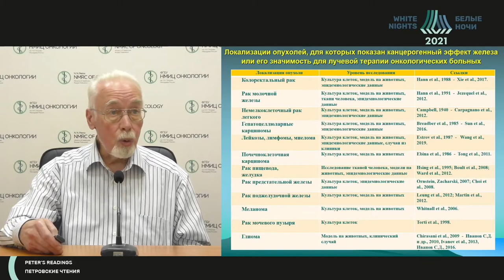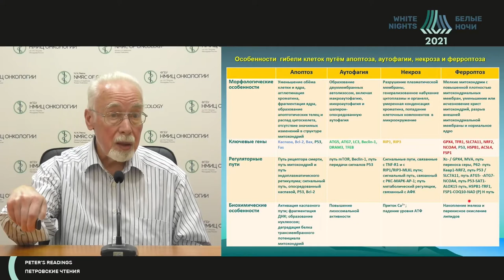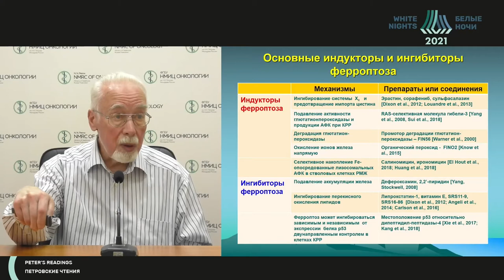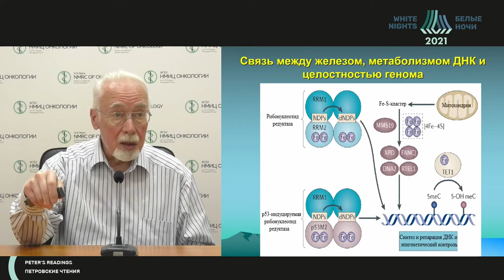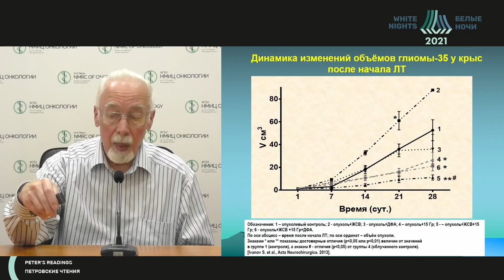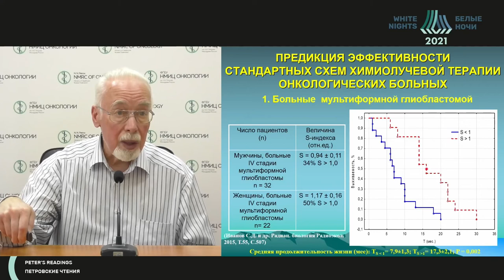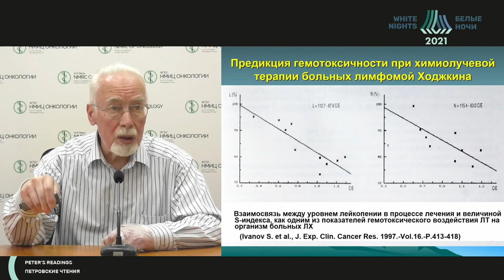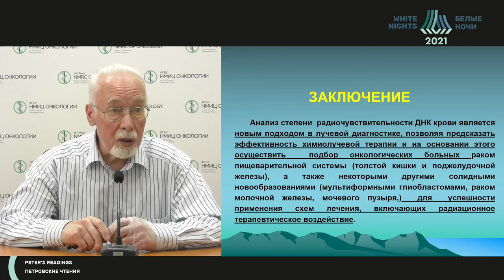Ферроптоз и лучевая терапия опухоленосителей (Иванов С.Д.)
Иванов Сергей Дмитриевич - старший научный сотрудник  научной лаборатории химиопрофилактики рака и онкофармакологии ФГБУ «НМИЦ онкологии им. Н.Н. Петрова» Минздрава России, д.м.н., профессор, Санкт-Петербург